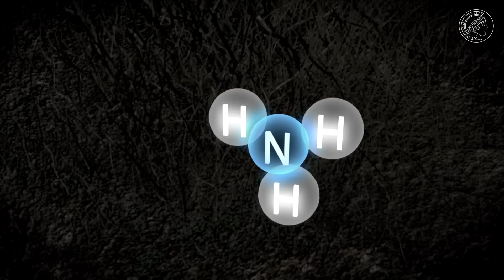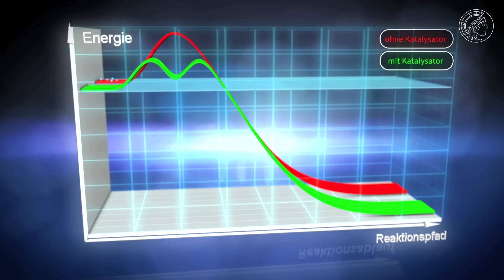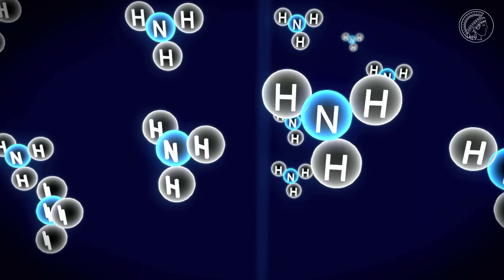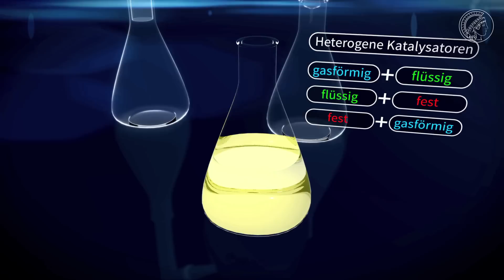Katalysatoren - Multitalent Katalysator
Kaum ein Prozess in der chemischen Industrie läuft ohne Katalysatoren. Sie beschleunigen chemische Reaktionen und helfen so, Energie zu sparen und unerwünschte Nebenprodukte zu vermeiden. Viele Reaktionen werden durch Katalysatoren aber auch praktisch erst möglich.